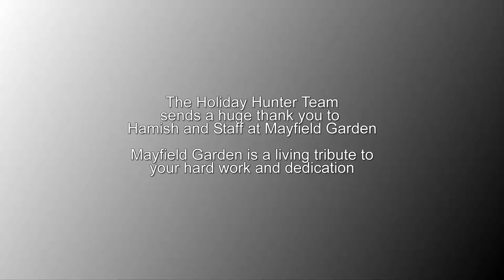Mayfield Garden - A Photo Montage, Oberon, NSW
Since early 2005, work has been focused on developing a dedicated visitor experience for year-round visitation:

The Water Garden was created and opened in 2014 which is a spectacular 6-acre stone and water feature garden and includes follies such as a bluestone bridge, red bridge, boardwalks a copper tree fountain, obelisk pond, an allée of London Plane trees. Mass plantings of Rhododendrons and Hydrangeas mingle with delicate water lilies and tall Birch trees to delight visitors.

As of Summer 2017, Mayfield Garden will increase to 36 acres that will include the Grotto, Valley of the Five Ponds, Venus Vale and The Gallery.

Adding to the experience is the Nursery with its extensive range of cool climate plants, & the Cafe & Produce Store serving seasonal, freshly prepared food from Mayfield Garden and local suppliers. Mayfield Garden, Cafe & Produce Store, and Nursery are all open 7 days a week *(closed Xmas & Boxing Day).